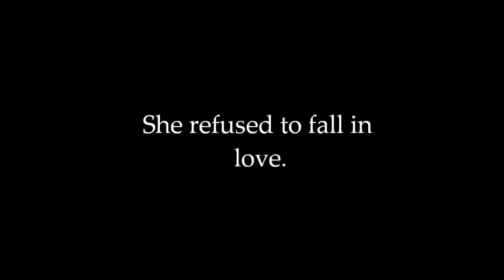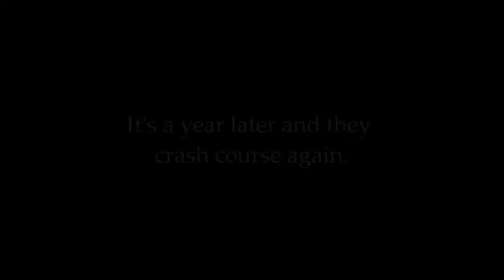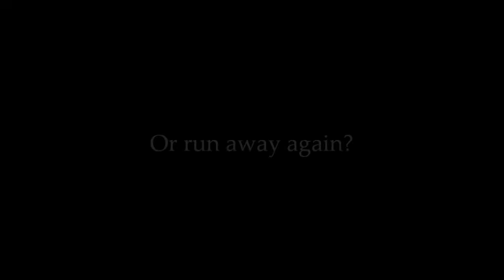Begin Again (Trailer)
It's been a year since Amy left New York and everything behind. She begins a new life in an old town, trying to forget about the life she left behind. Living with her Aunt Jane, she busies herself with work and her brother. Till one day she crashes course with the person that forced her to leave in the first place. But, this time he won't let her go so easy. Is it time to begin again?